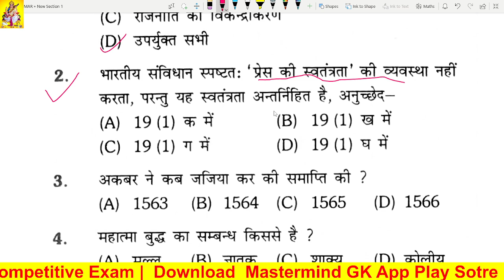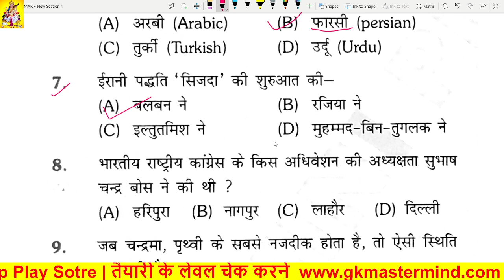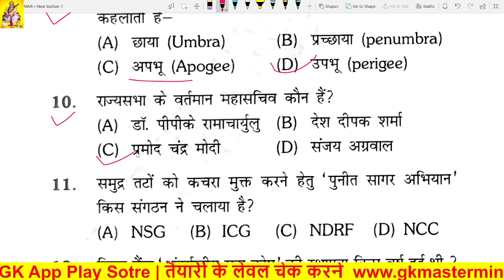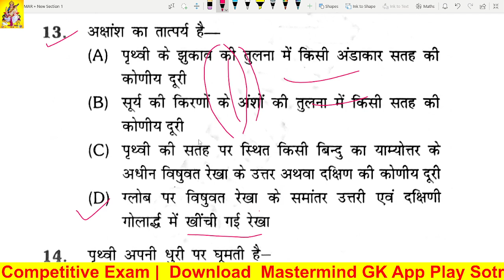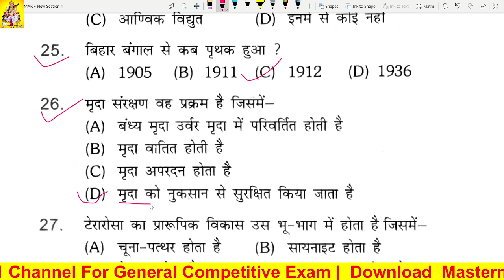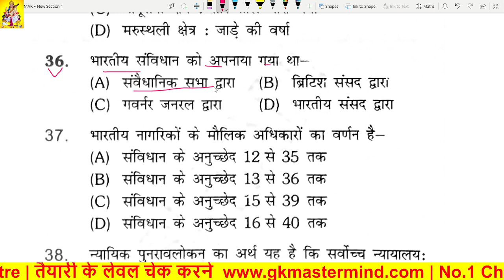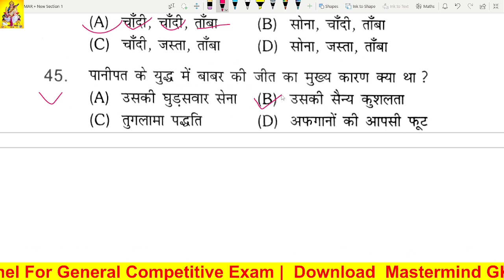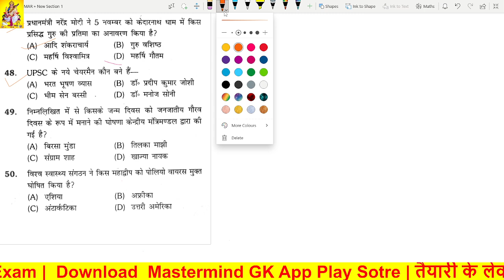Bihar Police New Vacancy GK GS Practice set 2022I II Bihar Police Constable New Vacancy practice se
दोस्तों बिहार पुलिस की नई बहाली इस माह में ही 12 से 15 हजार पदों पर आने वाली है इसलिए अभी से इसकी तैयारी में आप लोग लगे रहे।
बिहार पुलिस का सिलेबस में बदला हुआ है सभी को पता है अब जो भी सामान्य अध्ययन के प्रश्न पूछे जाएंगे सभी दसवीं कक्षा के समकक्ष होंगे सिलेबस के अनुसार प्रैक्टिस शीट बिहार पुलिस एक प्रोवाइड करा रहा हूं मैं कंटिन्यू आपको वीडियो प्रोवाइड कराता रहूंगा इसलिए हमारे युटुब चैनल से आप लोग जुड़े रहें

Bihar sipahi bharti  2022 vacancy
Bihar constable  new bahali practice  set 2022
Bihar police  gk question  Answer 2022
Bihar police  New  vacancy  kab aayega 2022
New vacancy bihar constable 2022 gk practice set Bihar Police New bahali kab aayega
bihar police driver ka new vacancy kab aayega 2022
bihar police ka new vacancy kab tak aayega 2022
bihar police new vacancy practice set answers
bihar police new vacancy practice set answer key
bihar police new vacancy practice set accounting
 bihar police new vacancy practice set app

बिहार पुलिस नई बहाली प्रैक्टिस सेट 2022
बिहार कांस्टेबल नई बहाली जीके जीएस प्रैक्टिस सेट
बिहार पुलिस कांस्टेबल क्वेश्चन आंसर प्रैक्टिस सेट 2022
बिहार पुलिस का वैकेंसी कब आएगा प्रैक्टिस सेट